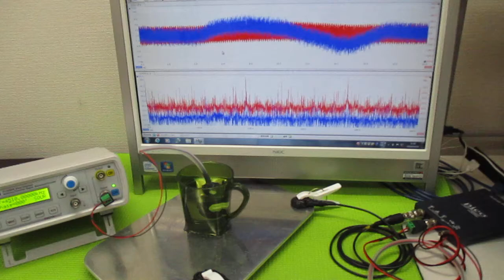超音波発振による相互作用を考慮した「超音波制御技術」 ultrasonic-labo